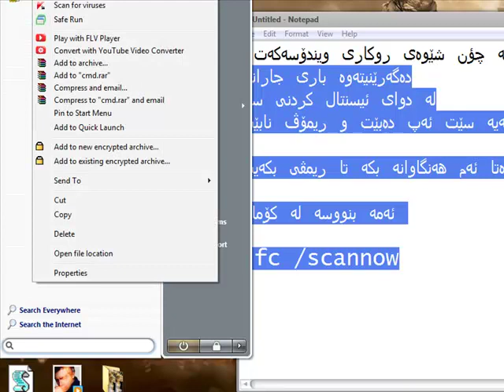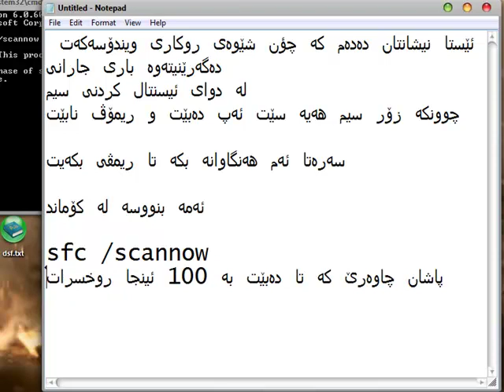how to remove vista osx 9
hi youtube ,

now i will show you how to remove vista osx 9 %10000